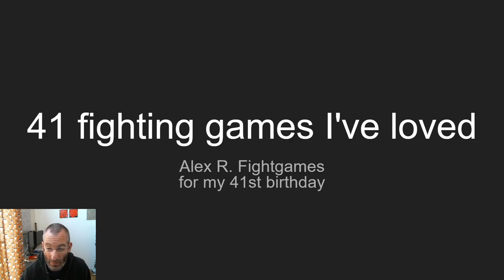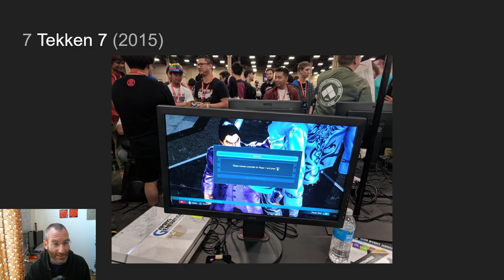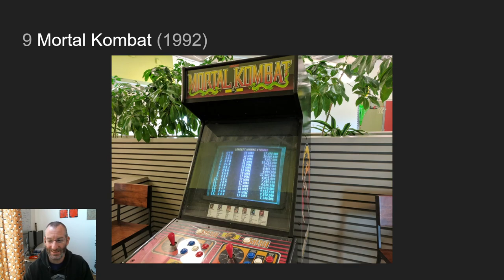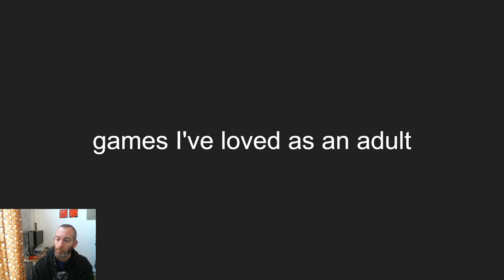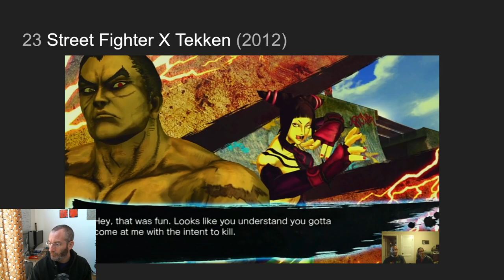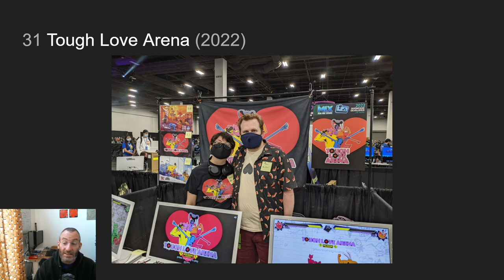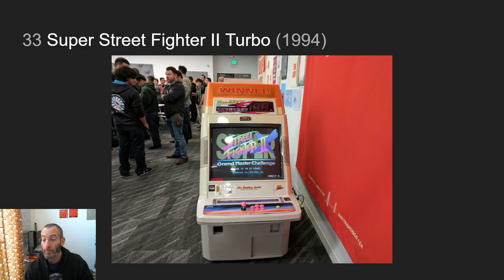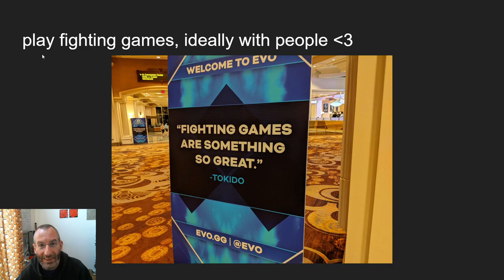41 fighting games I've loved, for my 41st birthday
Not too long ago, I turned 41. And in this video I'll get a bit autobiographical, a bit self-indulgent. I'ma talk about my life, so far, in fighting games. Let's keep playing, eh?

0:00 hello!
0:50 Tekken series
12:50 games I loved as a kid
26:07 games I've loved as an adult
46:17 games I've played competitively
56:09 games I've played with my kid
1:00:09 benediction